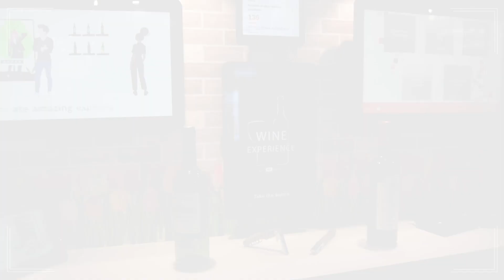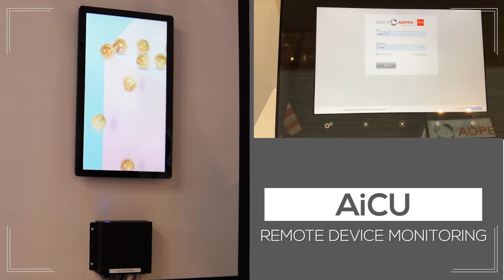Aftermovie ISE 2020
Watch the aftermovie for the ISE 2020 and find out how the Integrated Systems Europe 2020 in Amsterdam was for AOPEN!
Filled with solutions, such as interactive menu boards, digital signage, kiosk, video walls, Remote device monitoring and more!